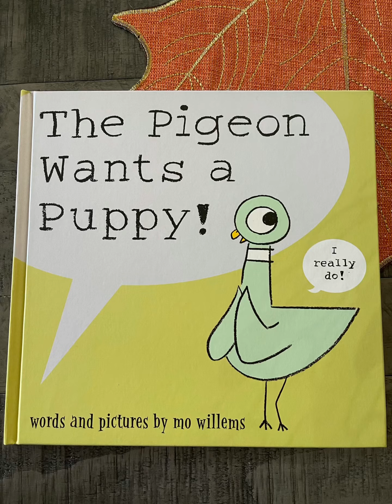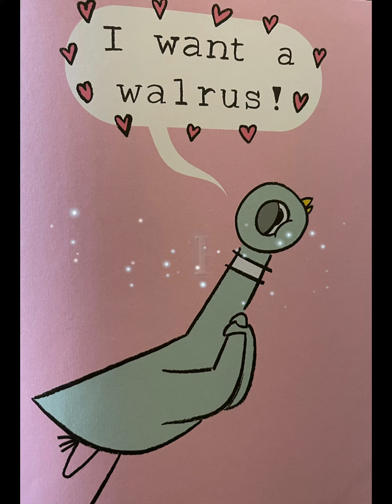The Pigeon Wants a Puppy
Word and pictures by Mo Willems